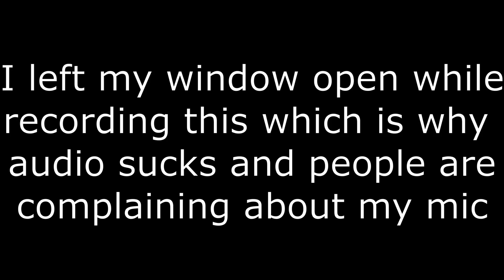Trolling an economically underprivileged individual